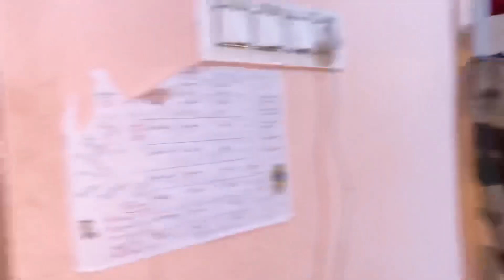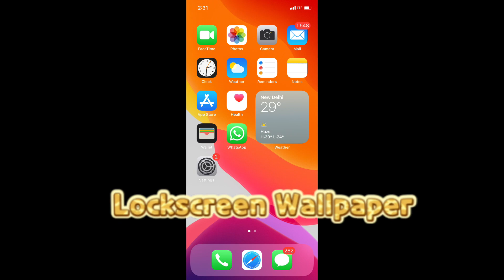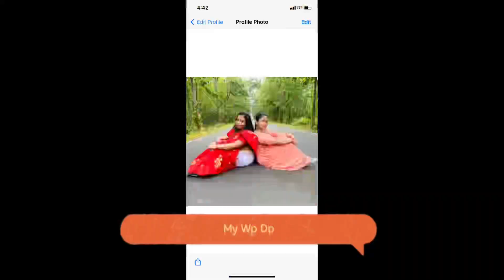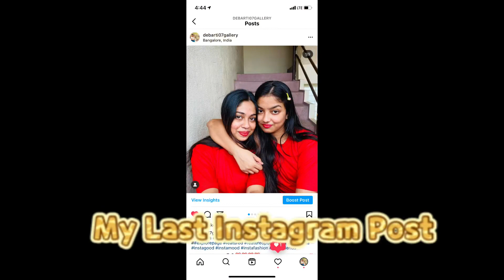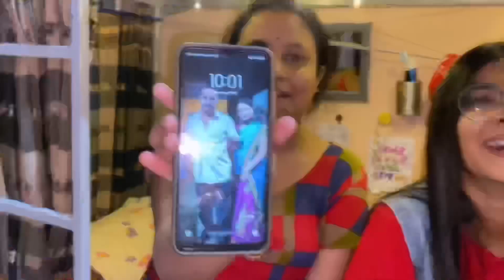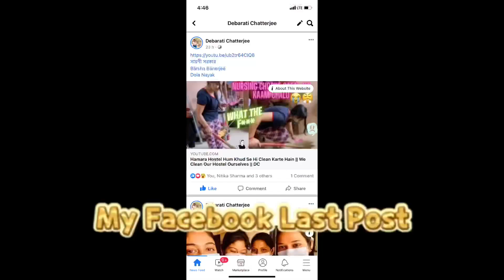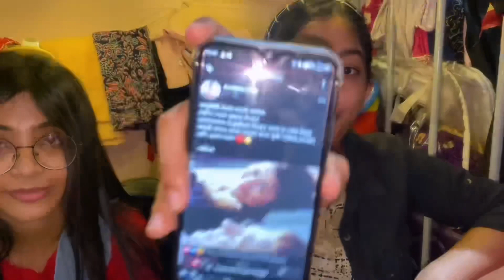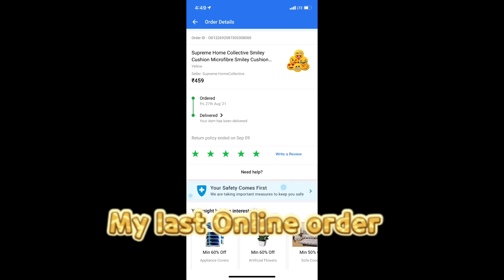What's In Our Phone ?? || Nursing Student ke Phone me kya kya rehta hai??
1) Mamaearth Ubtan Ultra Light Gel Oil-Free Moisturizer For Face, Body and Hands; with Turmeric & Saffron for Deep Hydration - 200 ml
2) Mamaearth Anti Hair Fall Express Spa Range with Onion Hair Oil + Onion Shampoo for Hair Fall Control 250ml
3) Mamaearth Vitamin C Face Wash with Foaming Silicone Cleanser Brush Powered by Vitamin C & Turmeric - 150ml
4) Mamaearth Anti Hair Fall Spa Range with Onion Hair Oil + Onion Shampoo + Onion Conditioner for Hair Fall Control
5) WOW Skin Science Ubtan Foaming Face Wash with Built-In Face Brush for Deep Cleansing - No Parabens, Sulphate, Silicones & Color, 150 mL
6) Mamaearth Vitamin C Face Cream with Vitamin C & SPF 20 for Skin Illumination – 50g
7) Mamaearth Ubtan Ultra Light Gel Oil-Free Moisturizer For Face, Body and Hands; with Turmeric & Saffron for Deep Hydration - 200 ml
8) Mamaearth Vitamin C Face Scrub for Glowing Skin, With Vitamin C and Walnut For Skin Illumination – 100 g
9) Mamaearth Aqua Glow Face Wash With Himalayan Thermal Water and Hyaluronic Acid for Intense Hydration – 100ml
10) Mamaearth Vitamin C Body Wash with Vitamin C & Honey, Shower Gel for Skin Illumination - 300ml
11) Mamaearth Oil-Free Moisturizer For Face With Apple Cider Vinegar For Acne Prone Skin, 80 ml
12) Mamaearth Onion Oil for Hair Growth & Hair Fall Control with Redensyl 150ml
13) Selfie stick -- Hoteon Mobilife Bluetooth Extendable Selfie Stick with Wireless Remote and Tripod Stand for iPhone X/iPhone 8/8 Plus/iPhone 7/iPhone 7 Plus/Galaxy Note 8/Google More (Black)
14) Purse which i purchased -- Mammon Women's Handbag With Sling Bag & Clutch (Set of 3) (3LR-bib-Green-Tie_Green) (Link).